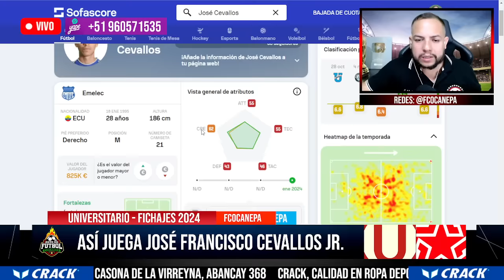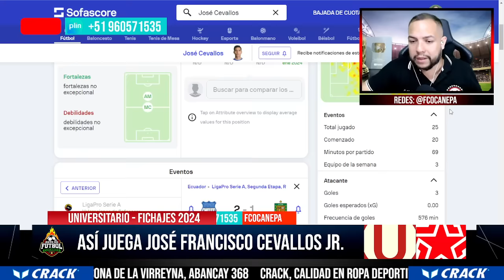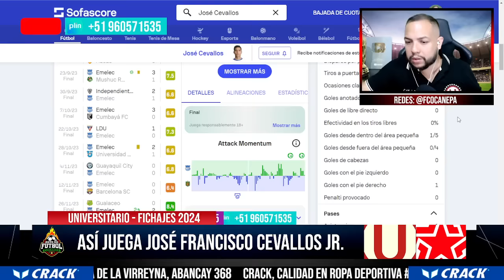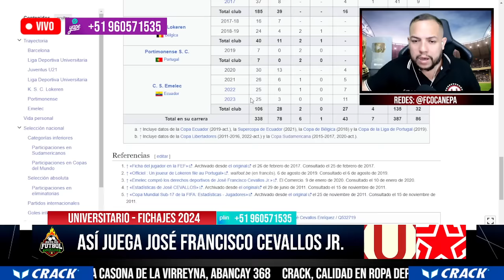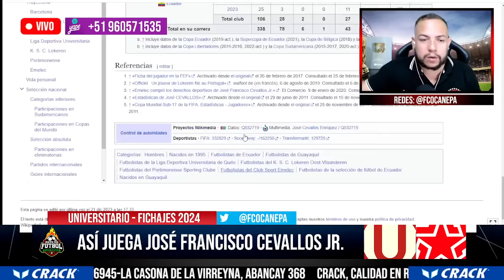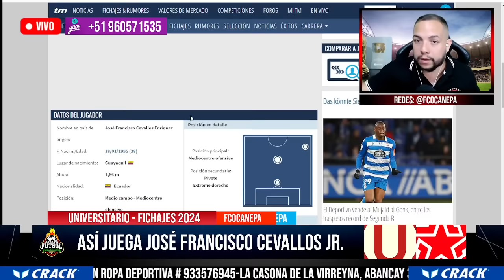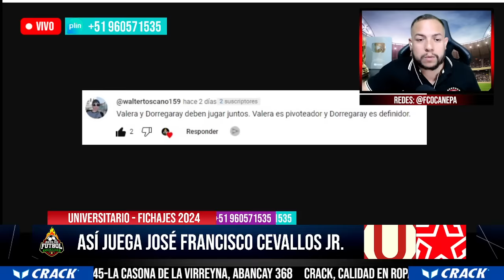¡PURA CALIDAD! Así juega JOSÉ FRANCISCO CEVALLOS posible REFUERZO de UNIVERSITARIO 2024